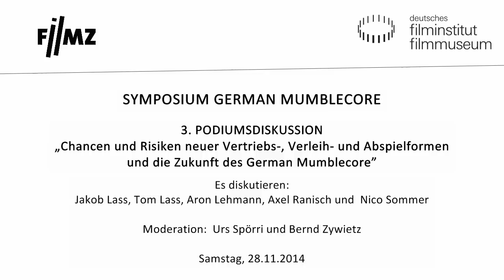SYMPOSIUM GERMAN MUMBLECORE // 3. Podiumsdiskussion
Kamera: Daniel Bella, Ton: Jascha Gassen

Es tut sich was im deutschen Film. Eine neue Bewegung junger Filmemacher begeistert mit furiosen Improvisationsfilmen die Kinobesucher und Festivaljurys: German Mumblecore. Improvisation ist das A und O für die jungen Filmschaffenden, die in Berlin leben und arbeiten und meist an der Filmuniversität Babelsberg KONRAD WOLF studiert haben. Ihre Werke sind kleine Abenteuer für Macher und Zuschauer. Sie stecken voller Energie und Unvorhersehbarkeit, sie wollen zugleich faszinieren und irritieren. Sieben Regisseure des German Mumblecore sind am Freitag, 28., und Samstag, 29. November, zu Gast auf dem ersten Mumblecore-Symposium in Frankfurt und Mainz.

Der Begriff German Mumblecore entstand in Anlehnung an die US-amerikanische Mumblecore-Szene. Mit geringen technischen Mitteln beschreiten die deutschen Filmschaffenden wie ihre US-Kollegen Andrew Bujalski, Lena Dunham und Richard Linklater zukunftsweisende Wege außerhalb des etablierten Fördersystems. Sie geben sich Manifeste, die sie „Fogma“ oder „Sehr gute Filme” nennen. Mit ihrer rotzig-frechen Art des Filmemachens
setzen sie einen Gegenpol zur Berliner Schule. Die skelettartigen Drehbuch-Konstrukte ermöglichen ungeahnte Freiheiten, Schauspieler, Laiendarsteller und Kameraleute müssen sich auf maximale Improvisation einstellen. Nur der Regisseur weiß ungefähr, wohin die Reise geht. Theatrales paart sich dabei in den häufig sehr realistisch anmutenden Stoffen mit scheinbar Authentischem. Die Dialoge entwickeln eine explosionsartige Wucht und Dynamik. German Mumblecore ist für alle Beteiligten unberechenbar. Das ist seine Stärke.

In Kooperation mit dem Xenix Kino Zürich, der Staatskanzlei Rheinland-Pfalz, filmportal.de sowie den Filmverleihfirmen missingFILMs und daredo pictures (Darling Berlin).